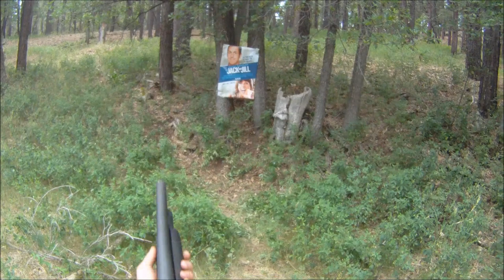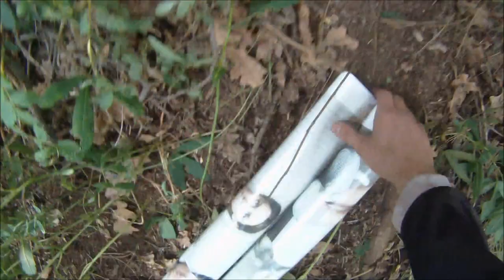Bad Movies and Watermelon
These guns go BANG!